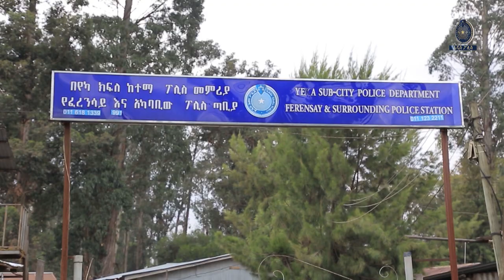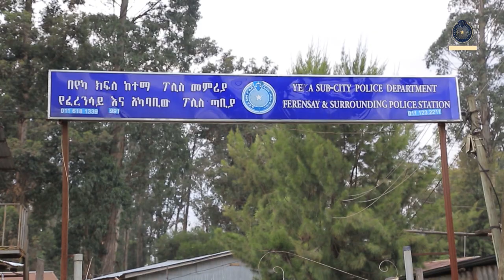የ 4 ዓመት ህፃን ልጅ ሊሰርቅ ሲል የተያዘው ተጠርጣሪ